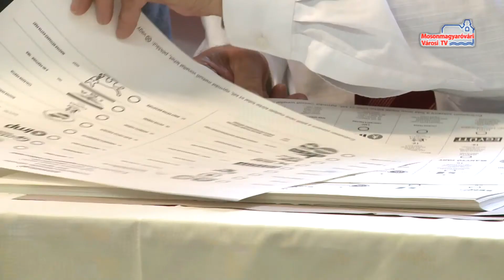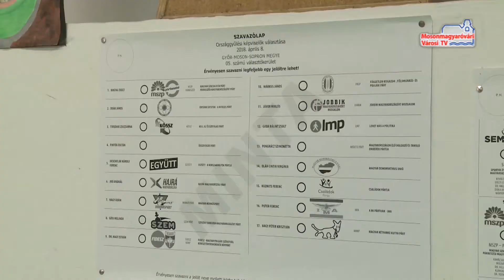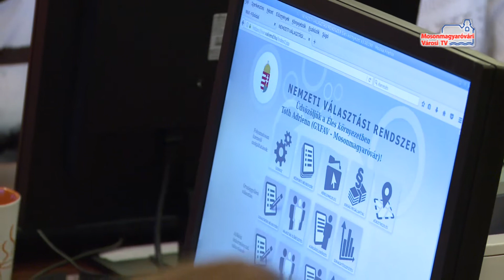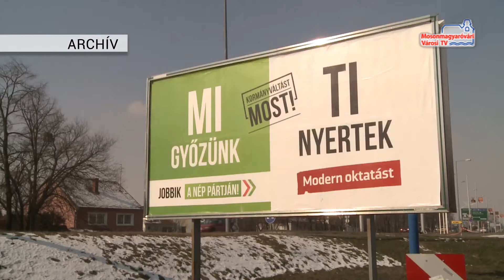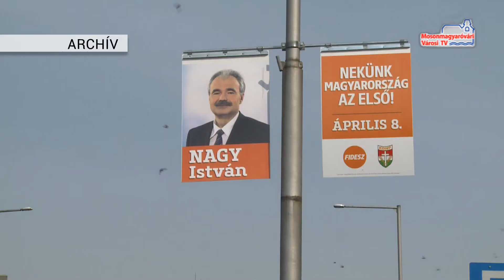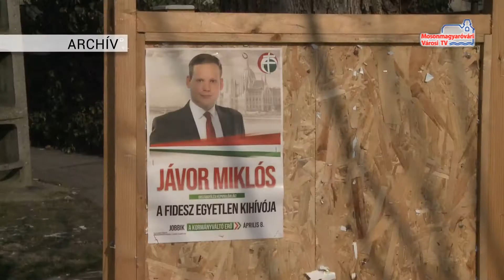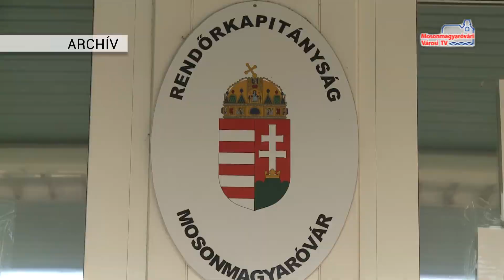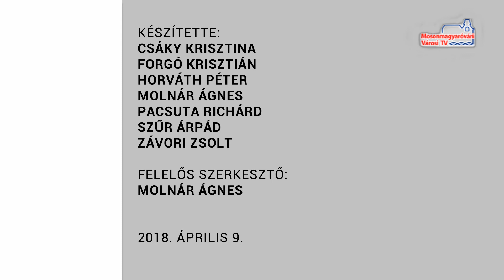Híradó (2018.04.09.)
Választások 2018 | Ismét dr. Nagy István a képviselő | Hegyeshalomban próbált meg betörni | EU-FIRE Mosonmagyaróvár  - Szekszárd